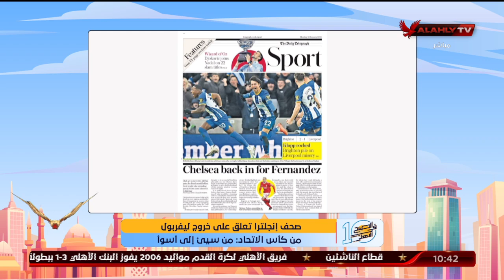صحف إنجلترا تعلق على خروج ليفربول من كأس الاتحاد: من سيئ إلى أسوأ | 10 الصبح في الأهلي